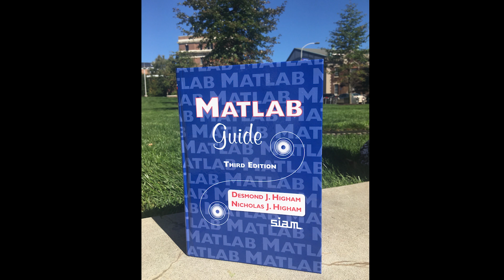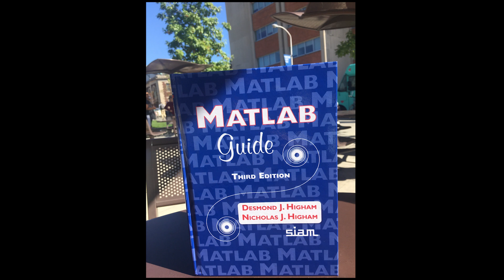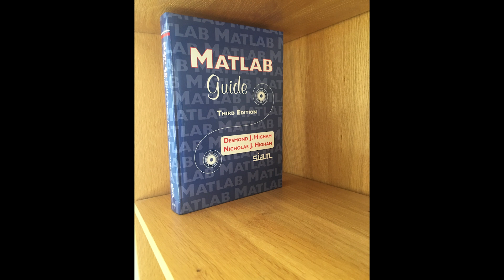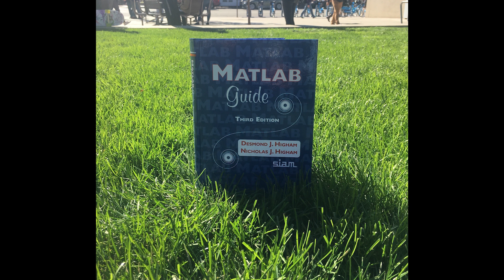MATLAB Guide, Third Edition: Hangout with the Highams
Are you a regular MATLAB user? Two SIAM leaders - Nick and Des Higham - recently published "MATLAB Guide, Third Edition" - a tool to help you make the most of this important software. We "sat down" with the authors digitally for an international video chat to get the scoop on this new resource directly from the sources! Purchase your copy of the guide today